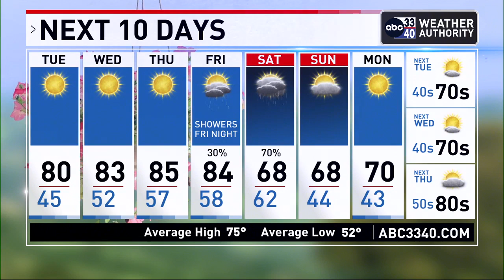ABC 33/40 News Evening Weather Update with James Spann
Not a cloud in the sky across Alabama today with temperatures in the 67-75 degree range. Tonight will be clear and cool with a low in the 40s -- MORE